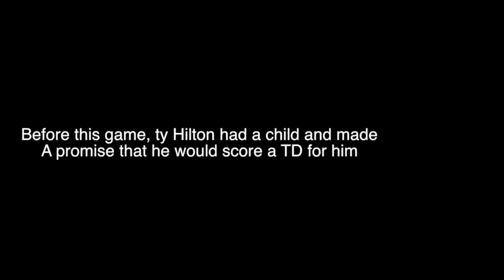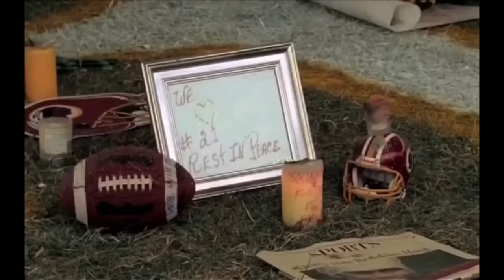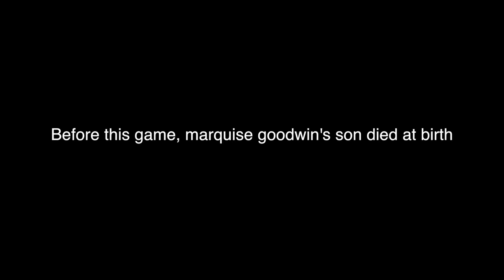NFL Most Emotional Moments (Sad)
I recorded the clips with OBS, then Edited this video with Final cut pro. In order to get this thumbnail, I used google to find the original photo but edited it with phonto and picmonkey to make it look better